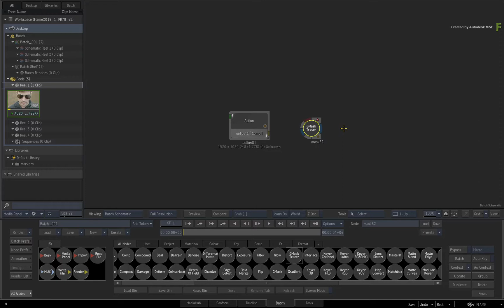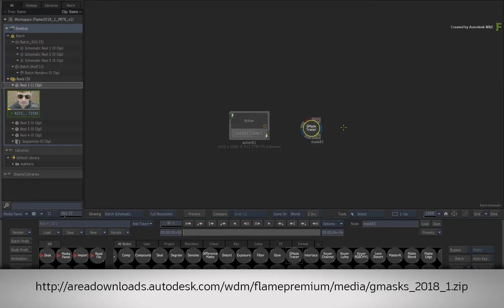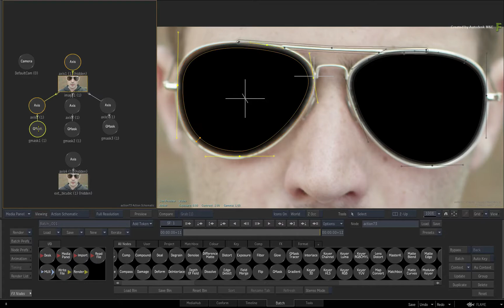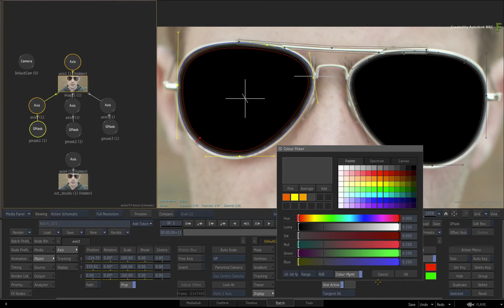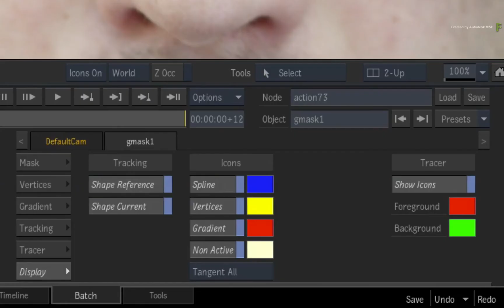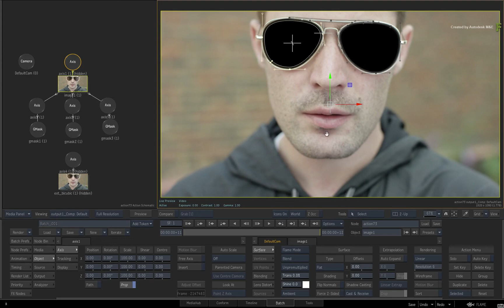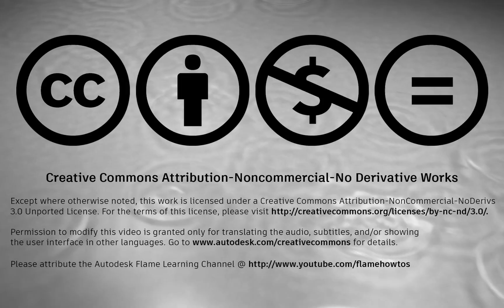Customizing Gmask Display Preferences - Flame 2018.1 Update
Level: Beginner
Recorded in: Autodesk Flame 2018.1 Update

A few versions back we introduced the Action Gmask and Gmask Tracer node in Batch.

This masking and rotoscoping tool is built to take on every day post production tasks but there is always room for improvement.

Based on user feedback, there have been some enhancements in the Flame 2018.1 update and this will affect Gmask display preferences and general vertex selection.

This video will cover the display preferences and another video will cover the vertex selection.